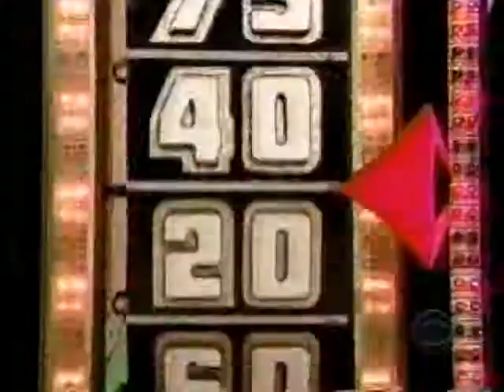The Price Is Right (May 7, 1999)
**NOTE: Please bar with the so-so video in the first two segments. It gets better later.**

Continuing my holiday marathon, here is the show you voted #20, Price Is Right from the 1990s!

In this May 1999 episode, we have some very excited players and big prizes up for grabs. Who will be lucky?

Games: Credit Card, Pick-a-Pair, Any Number, Push Over, Fortune Hunter, and Cliff Hangers.